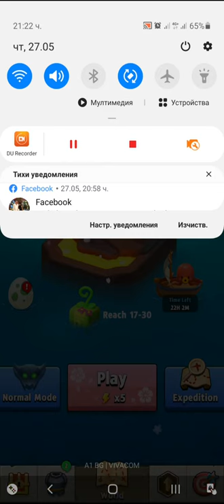Archero Ancient Maze Expert.Level-1 to 100